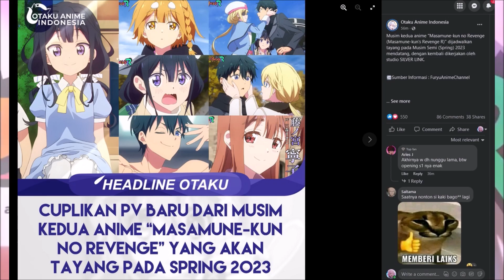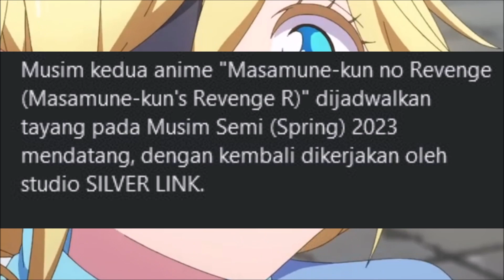WAH, MANTAP BANGET SIH INI... 😳😳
I mean, nice yeah...